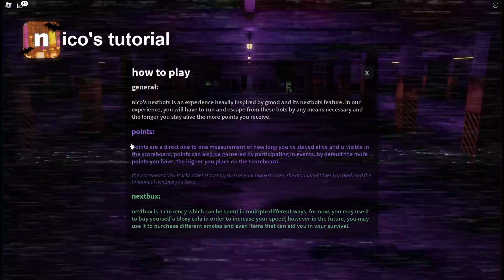Roblox Gmod is an actual Horror game